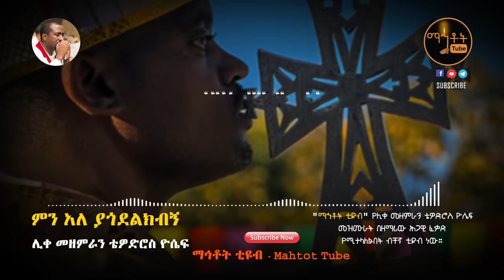"ምን አለ ያጎደልክብኝ"| "Men Ale Yagodelkebegn" ሊቀ መዘምራን ቴዎድሮስ ዮሴፍ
Ethiopian Orthodox Tewahedo Song By Like Mezemeran Tewodros Yosef "Men Ale Yagodelkebegn"

© Mahtot Tube  is the only Channel that has exclusive rights for all Lyrics produced by Like Mezemeran Tewodros Yosef